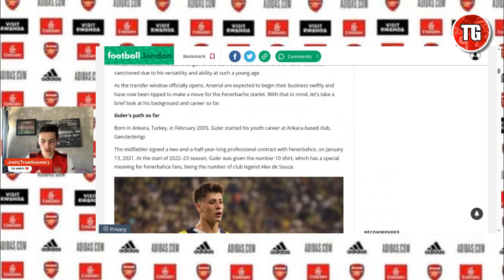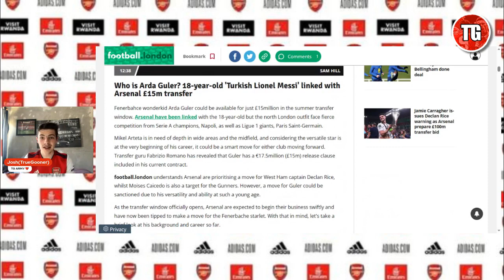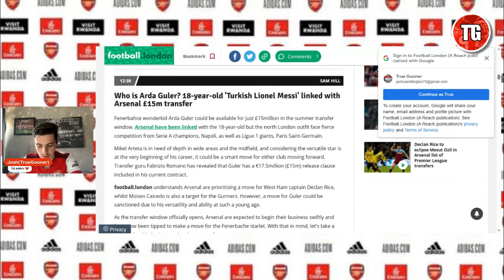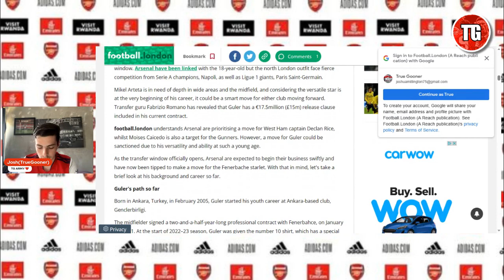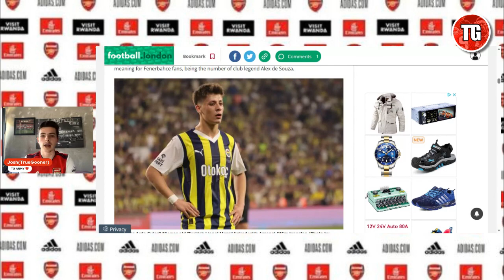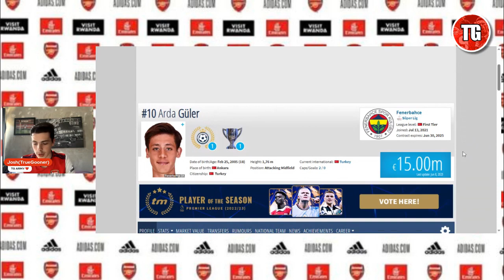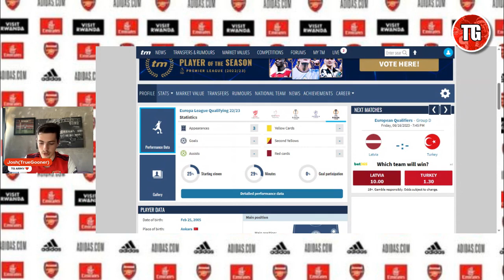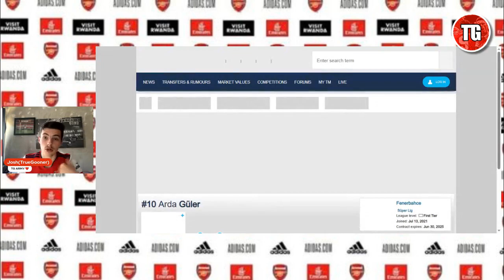ARSENAL WANT ARDA GULER FOR £15M! | ARSENAL TRANSFER NEWS